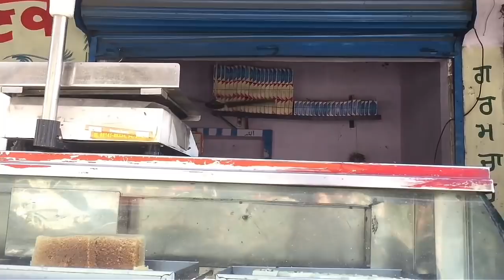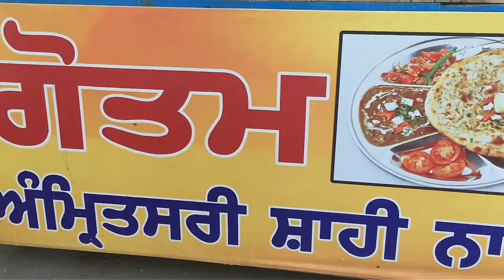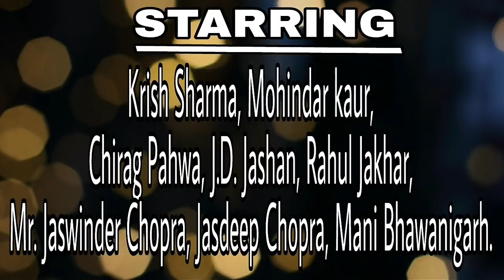KARZ MAA DA || short film || BR Records || 2018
Published On April27,2018

BR RECORDS PRESENTS

Film : KARZ MAA DA

DIRECOTOR | EDITOR | DOP : Baksheesh Rai

STORY : Rahul Jakhar
       STARRING__Krish Sharma, Mohindar kaur,
Chirag Pahwa, J.D. Jashan, Rahul Jakhar,
Mr. Jaswinder Chopra, Jasdeep Chopra, Mani Bhawanigarh.

            SPECIAL THANKS
Mohd. Riaz, ShiVam, Lost boy,
Aman Chopra, Vishal, Shubi Garg, Navpreet Singh,
Lovey Nadampur,
Jaskaran,
 Laddi Dillon, tee Jas Bhg.